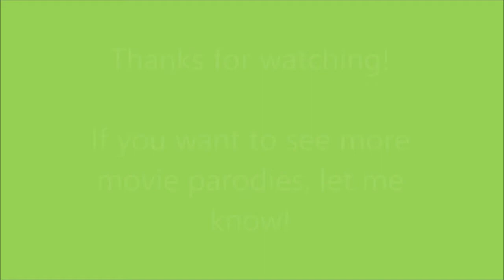What if my dad played in various famous movies?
Here's a random video that I created. I wondered what various movie scenes would look like if my dad was in them. Would these movies still be the same?

Please have fun watching and have a laugh!